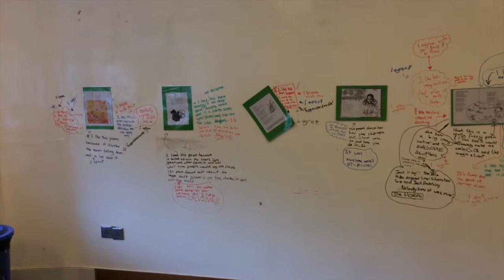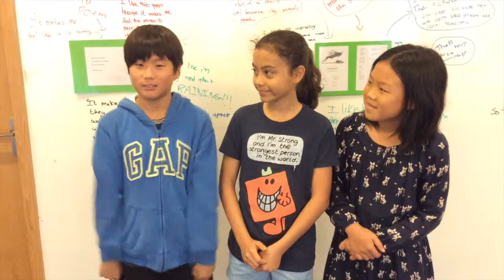beyondlaptops SIS Gr4.2 Creativity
Grade 4 students at Shekou International School talk about creativity